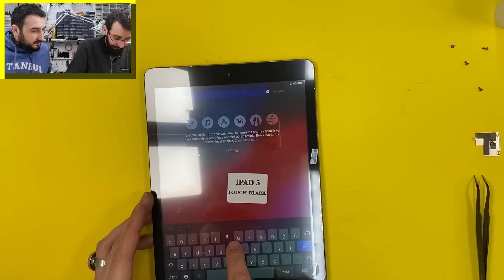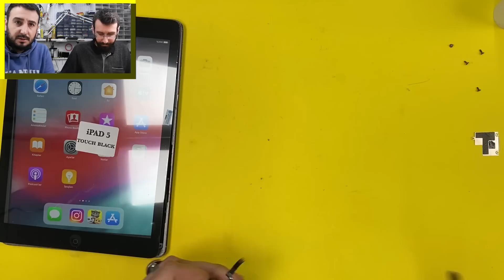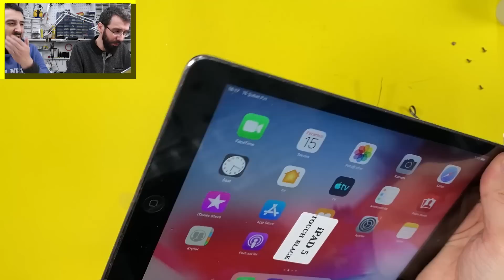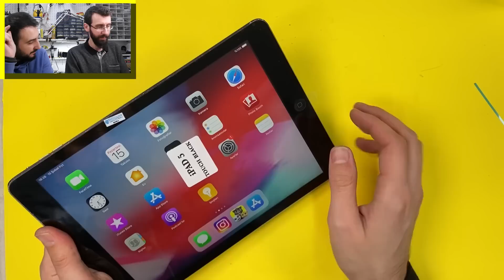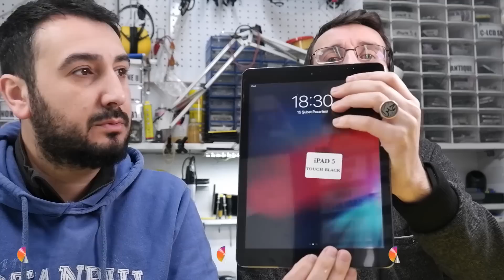Bit Pazarı Depo Savaşları hazinesi iPad Air Tadilat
Bit pazarı hurda avcıları serimizde satın aldığımız koliden çıkan ipad' i tadilat yapıyoruz ve dokunmatik değiştiriyoruz.